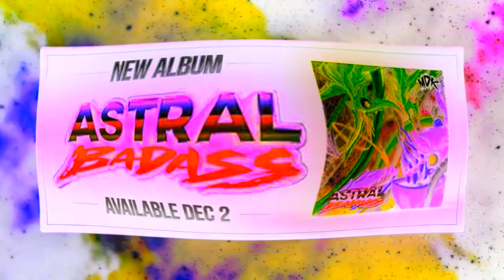(REQUESTED) MDK ft. Nick Sadler - Firebird in K-Major 1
Requested by HarshLegendary2023